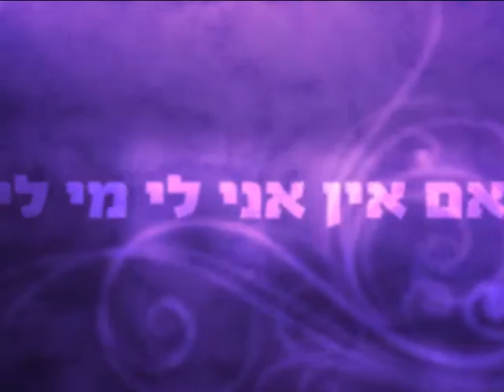פרק א' משנה יח' - מעלת השלום